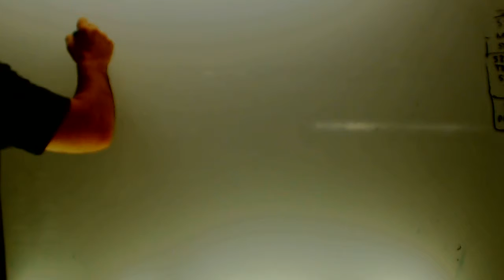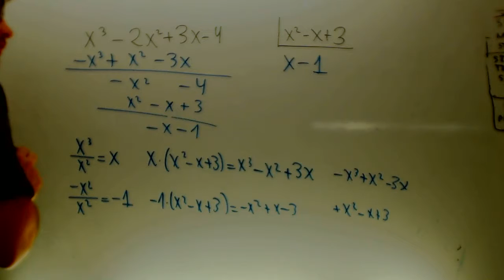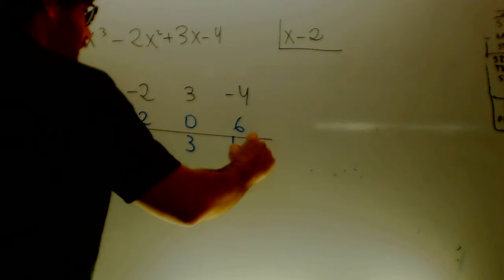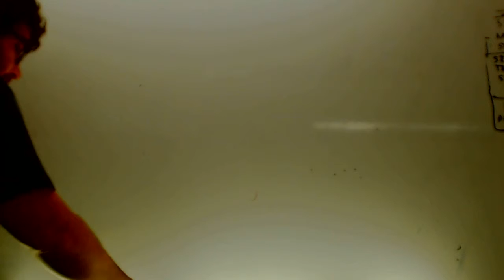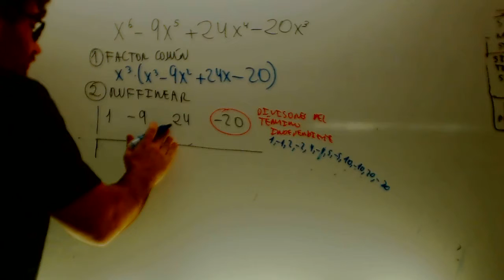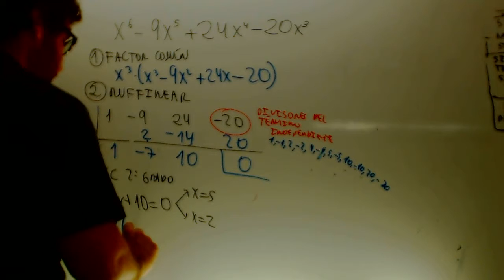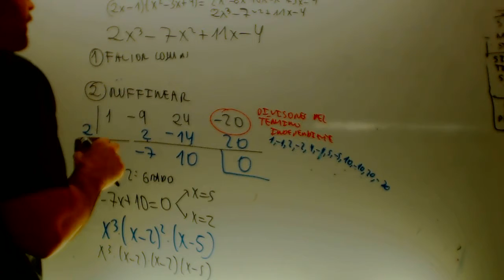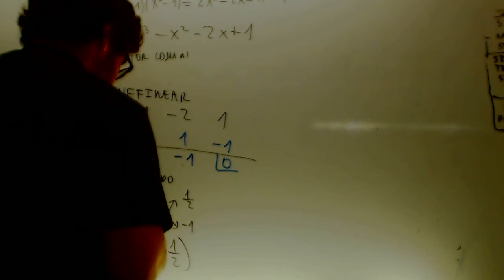Factorizacion polinomios Matematicas 1 Bachillerato Academia Usero Estepona